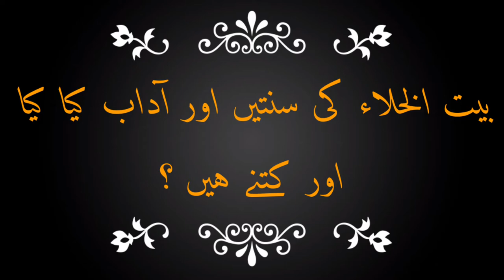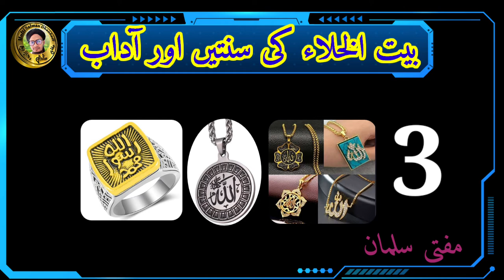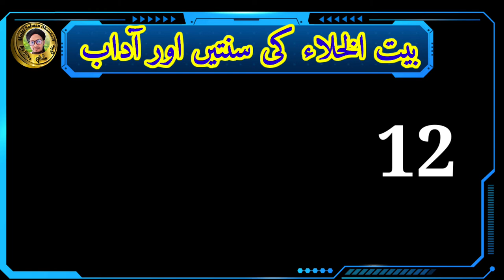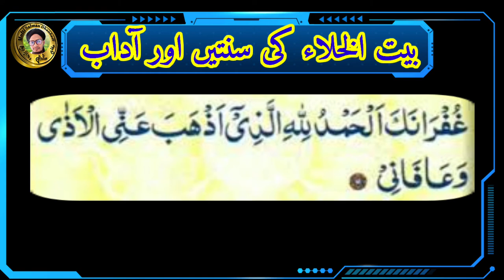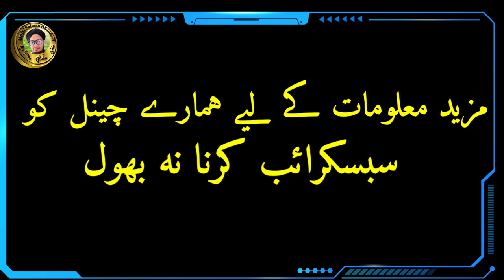Baitul khala [Toilet] ki sunnat aur adaab kya kya hai ? | बैतुलखला की सुन्नत और आदाब | Mufti Salman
Is video me aap ko malum hoga ke baitul khala ki sunnat  aur adaab kya kya hai

Baitul khala jane ka tarika kya hai

Baitul khala ki sunnat kitna hai

Baitul khala ki adaab kya kya hai

Aap is video ko pura jarur dekhy aur apne duston me sher karen take unhe bhi malum ho